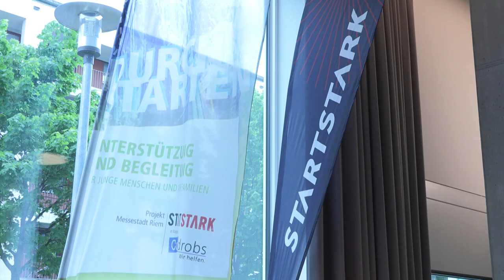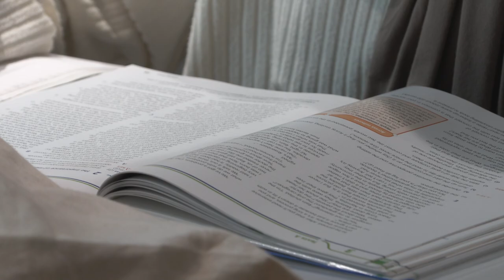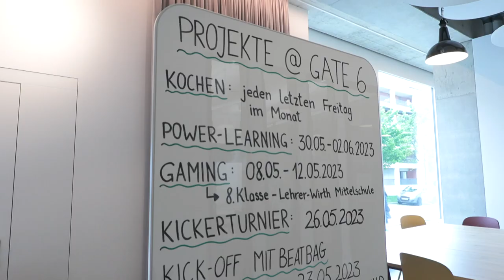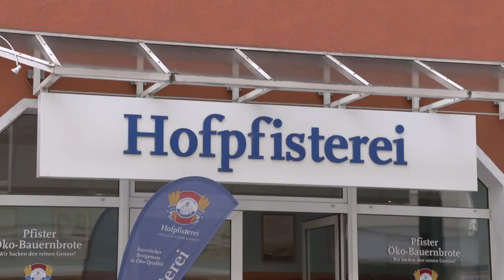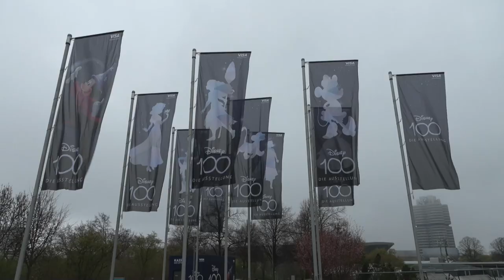Startstark, Biotopbäume, Nachhaltigkeit und Veranstaltungshinweise für München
Ausbau des Münchner Glasfasernetzes, warum die SWM Bildungsstiftung das Projekt "OpenSpace Lernwelt" unterstützt, aktiver Naturschutz durch Biotopbäume, Nachhaltigkeit bei der Hofpfisterei und Veranstaltungstipps für München.